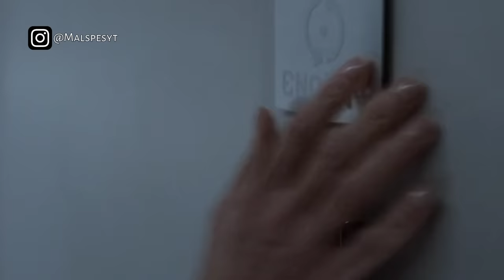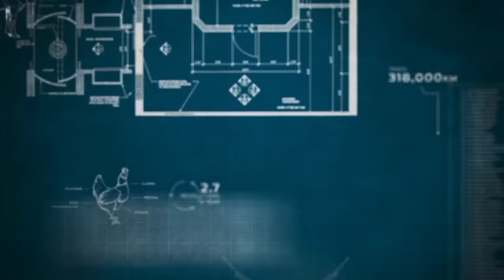(SP 1) MANUSIA AKAN MEMBEKU DAN MATI DALAM SEKEJAP ‼️ Alur Cerita Film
Alur Cerita Film Snowpiercer Season 1 Episode 1

Di masa depan, sebuah experiment perubahan iklim gagal, membunuh seluruh kehidupan di planet ini, kecuali beberapa orang yang menaiki Snowpiercer, sebuah kereta api yang mengelilingi seluruh dunia.

Develoved by : Josh Friedman & Graeme Manson

Video ini adalah Alur Cerita Snowpiercer Season 1 Episode 1 & 2.

alur cerita film Snowpiercer , rangkum film Snowpiercer , review film Snowpiercer , rekap film Snowpiercer , alur cerita film zombie , rangkum film zombie , review film zombie , rekap film zombie